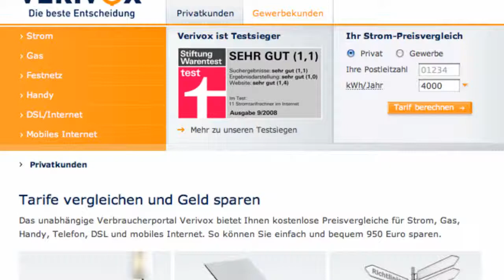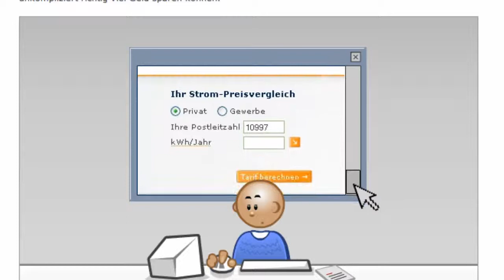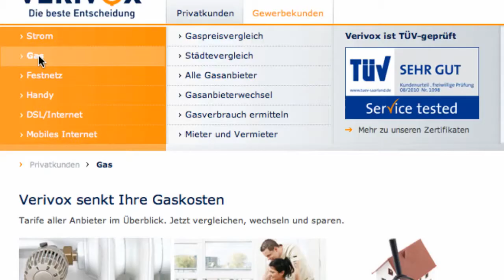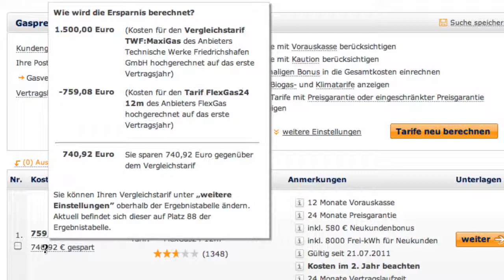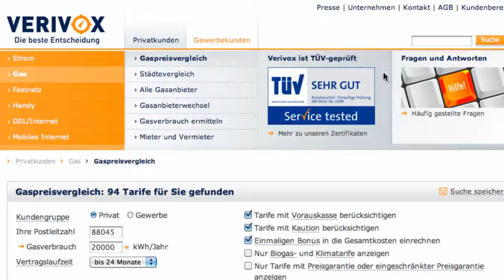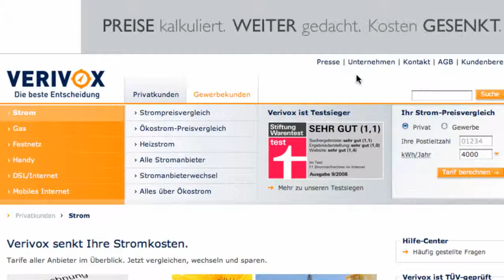Gas- und Strompreisvergleich.mp4